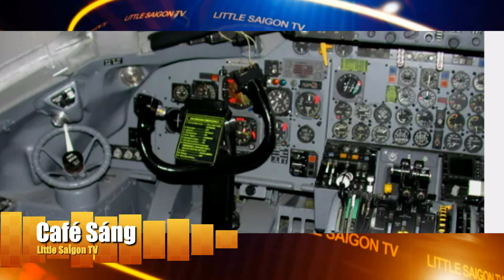Cà Phê Sáng Cuối Tuần P4 (04-06-24) Nhà khoa học Mỹ làm chậm lão hóa ở người từ protein gấu nước